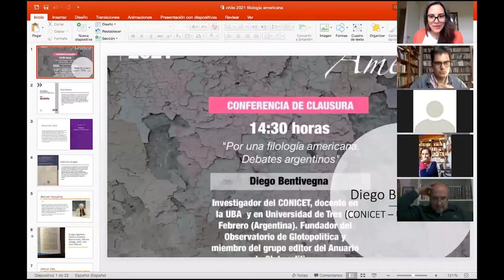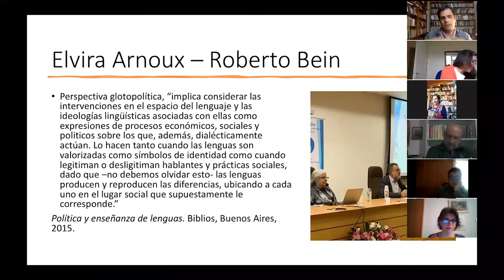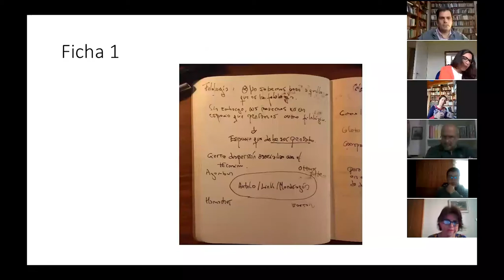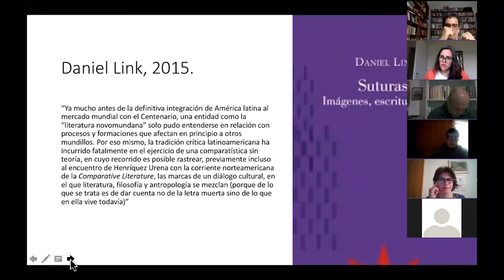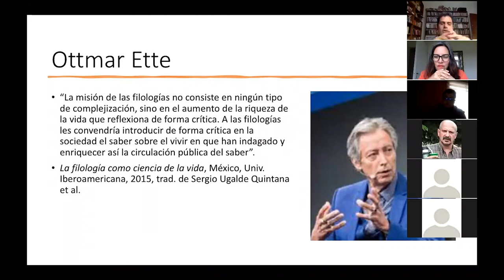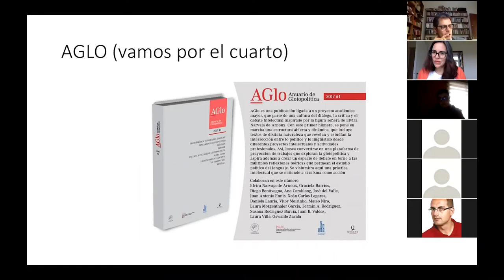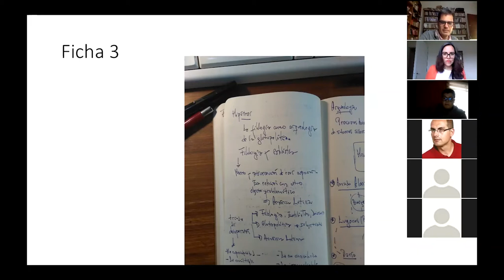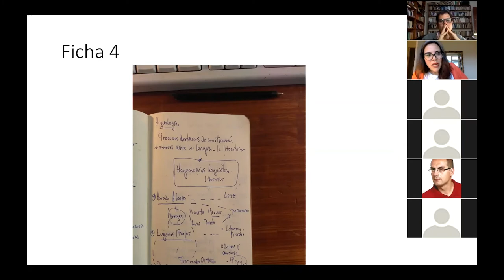Seminario Internacional Español de América - Sesión 16 clausura